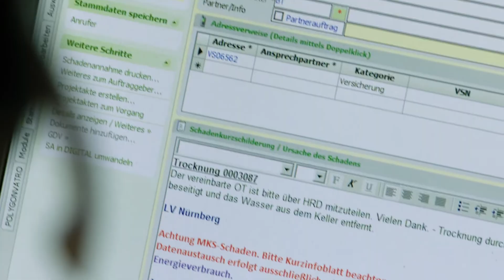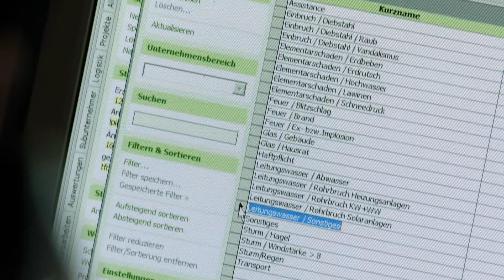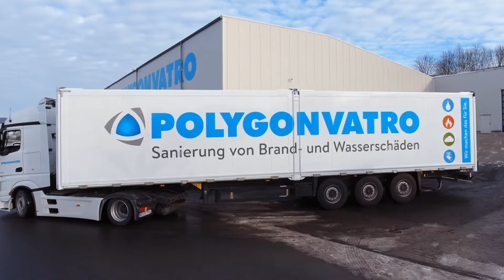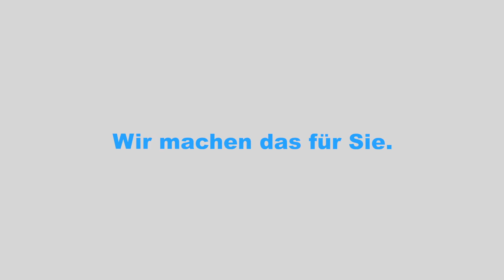Sanierungsunternehmen aus Olpe: POLYGONVATRO (2017) [Imagefilm]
Ob Brandschaden, Wasserschaden oder Leckage – POLYGONVATRO saniert!

Es ist die Verbindung aus Menschen, Fachwissen und Technik, die uns zu weltweiten Experten für Schadenkontrolle macht. Wir schützen, kontrollieren und mindern die Auswirkungen von Brand-, Wasser- und Klimaereignissen – und das seit über 40 Jahren.
Dabei bestimmen klar definierte Werte unser Handeln: Integrität, Qualität und Empathie. Wir sind zuverlässig, überzeugen durch Qualität und zeigen Verständnis für unsere Kunden. Schließlich ist jeder Schadenfall eine Ausnahmesituation für die Betroffenen.

POLYGONVATRO GmbH
Raiffeisenstraße 25
D-57462 Olpe

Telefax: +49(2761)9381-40